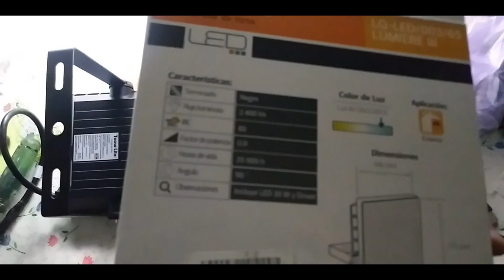Luz profesional con reflectores led para acuario!(muy fácil de hacer)-SoyAndru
En este vídeo muestro como hacer una lampara casera para el acuario con
 reflectores led fácil de hacer y funcional.

Saludos y gracias por su apoyo.